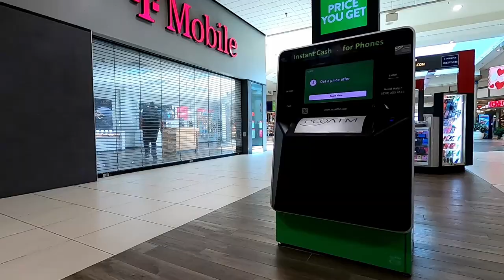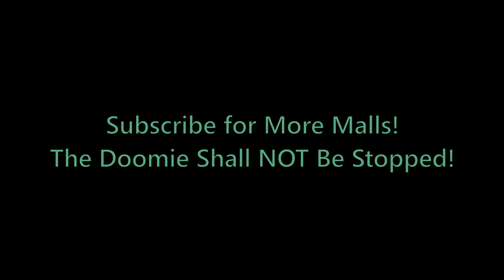A Visit to College Square Mall (TN)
College Square Mall is a more lively specimen we have seen on the channel.  Although scuffed, its adapting and changing as it presses on into the future.  All original anchors have been replaced, and significant effort is made to fill in vacancies.